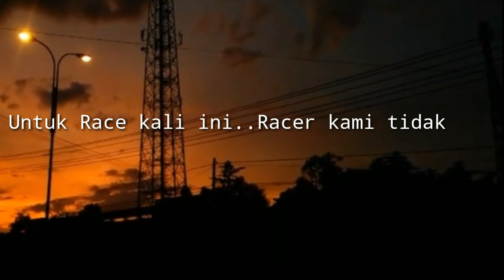Pengabdi Kandang Terahir / Merpati Pos terahir hilang di 348 KM( suara muncul di detik ke 0.32)